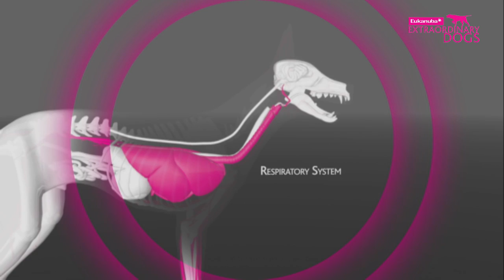The Dog that can smell the cause of a Fire - Part 1 | Extraordinary Dogs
One of the UK's leading fire investigation Dogs, Sam the Springer Spaniel, works with a team in East Sussex searching fire scenes for any flammable liquids that have been used to accelerate a fire.

His sense of smell can detect minute amounts of flammable liquids within a fire scene, which is better than any technical equipment or tool available to a fire team throughout the world.

Sam is an Extraordinary Dog. All Dogs are Extraordinary. Tell us your Dog stories by commenting on this video ...